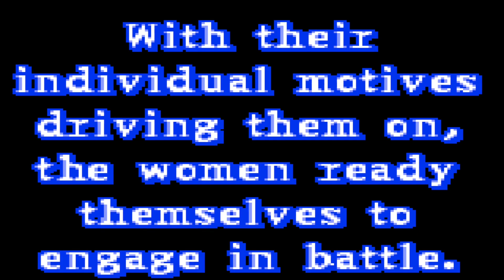[TAS] SNK Gal Fighters Shermie All Items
Down Below Is The List Of Items You Can Collect In The Queen Of Fighters Mode Of The Game

Unlockable Items
Defeat Nakoruru in less than 15 seconds  /Belt
Defeat Leona with a combo  /Earrings
Defeat Whip /Explosive: Gauge
Complete game with Whip  /Family Photo
Defeat Mai with a special move  /Hairpin
Defeat Shermie by Time Up  /Hamster
Lose against Miss X  /Invitation
Defeat anyone with a perfect  /Kyo Medal
Defeat Yuri after using Pretty Burst twice in a round  /Pearl Earrings
Defeat Yuki after using Taunt twice in a round  /Picture of Kyo
Defeat Akari when remaining time is 5 seconds or less  /Ribbon
Complete game in difficulty 5  /School Uniform
Complete game in difficulty 4  /Spare Mask
Defeat Shiki with a super move  /Tattoo Seal
Defeat Athena without using any special moves  /Tea Set

SNK Gals' Fighters is a 2-dimensional 1-on-1 versus fighting game which appeared on the Neo Geo Pocket Color in 2000. It featured female characters from various SNK franchises, where the characters compete in the aptly-named The Queen of Fighters tournament, organized by a mysterious "Miss X", with whoever being able to defeat "Miss X" (in reality, Iori Yagami dressed as a woman) being given the K' Talisman, which grants any wish. The characters sprites were drawn in the same anime super deformed style as other fighters on the system.

Big Shoutout to Platinum2XA for making my outro he is amazing go checkout his amazing work and follow him if you need work done for your channels 👍